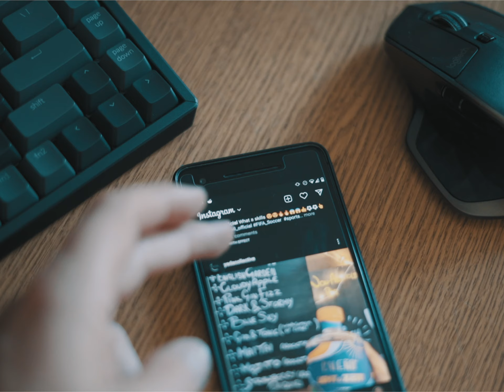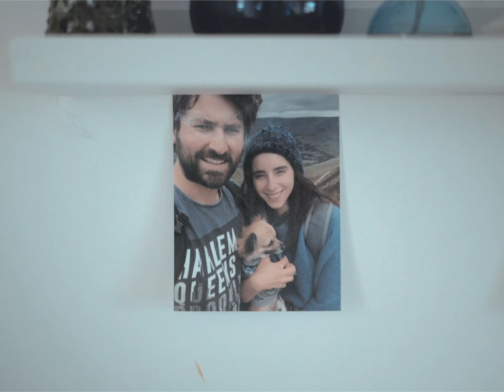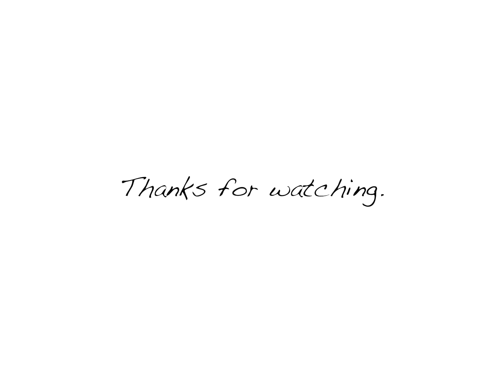Country Escape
Make a change, a big change or a small change, just switch it up!